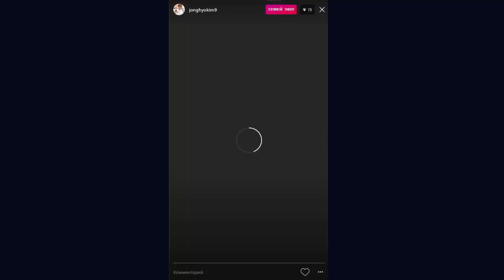170410 Jonghyokim9 Instagram LIVE